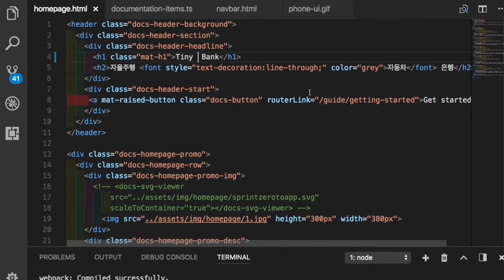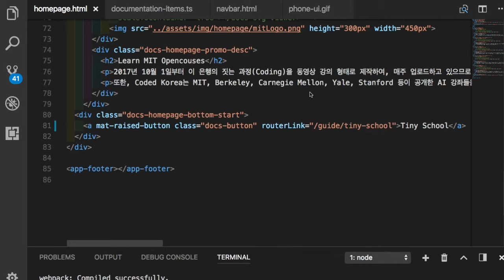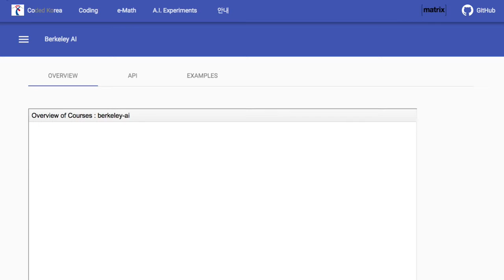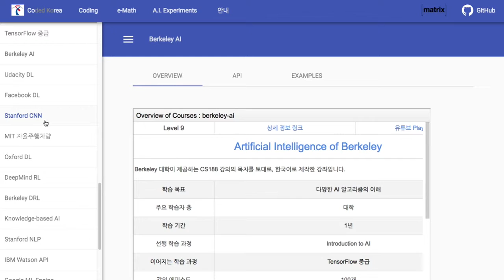TinyBank 006 대학 AI 코딩